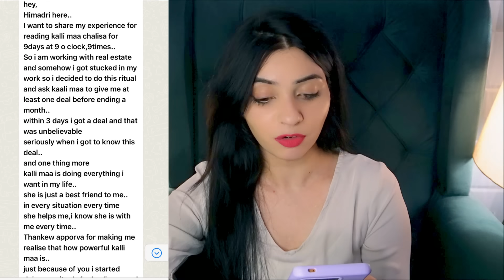9 Days karte hi WISH पूरी THIS NEVER FAILS MANIFEST IMPOSSIBLE WISHES INSTANTLY MA KALI RITUAL Story